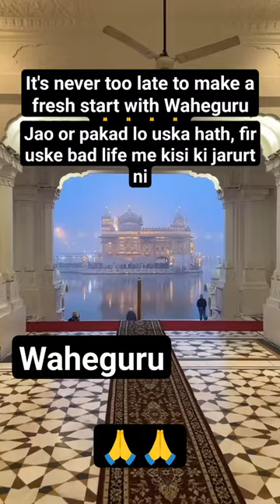No one can harm you if he is with you#shortvideo#shortsfeed#shorts#waheguru#shabad#viral#youtube